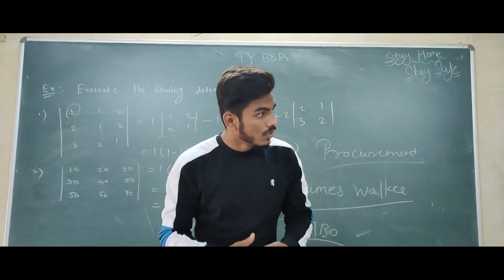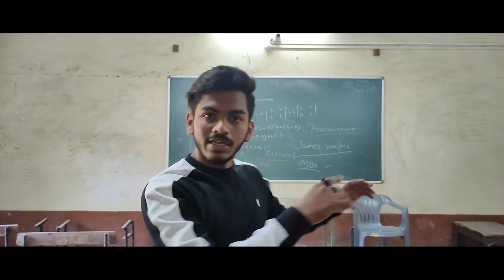lecture bunk kr k...... chalo snooker khel ne 😁😁 || vlog 02 || ADITYA NISHAD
Hey guys in this video i have shared my experience of playing snooker for the first time. Hope you like the video and support as a new youtuber.

Meet me on snapchat:-
Add me on Snapchat! Username: nishad9096